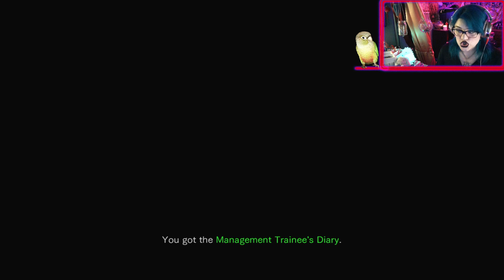Resident Evil for The Bird, in which There Will Be No Monkeys. 10/25/23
Now going through the Resident Evil 0 Remake for Captain Vane. In which surprisingly there really are no monkeys, just horrible, squishy, men with intent to do harm.

Streams start at 10pm mst and go for ~an hour.